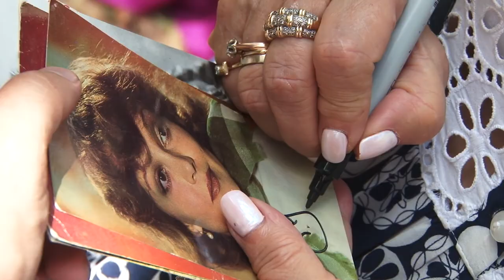Станица Гостагаевская вновь встретила участников фестиваля